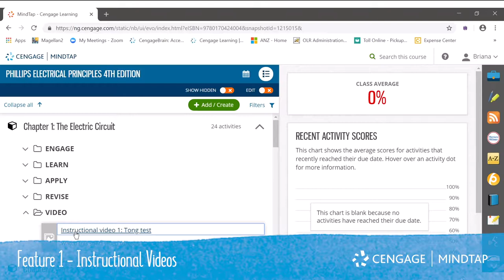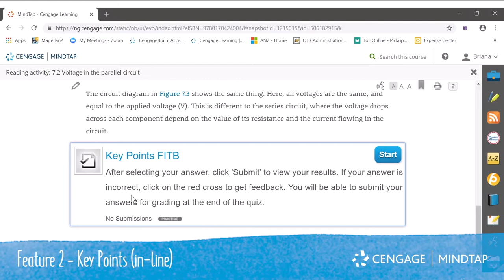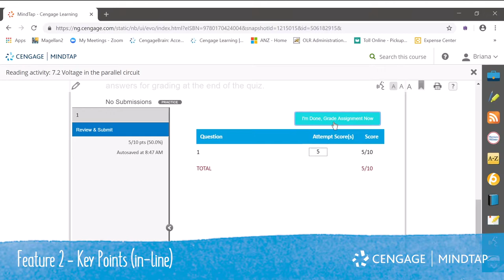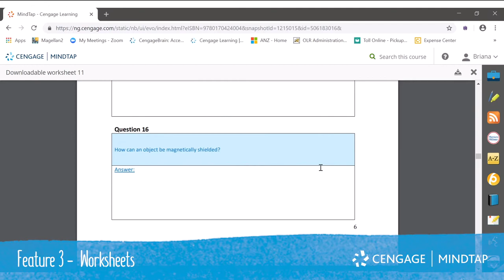MindTap for Phillips, Electrical Principles, 4e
NEW MindTap for Phillips, Electrical Principles, 4e. To see how MindTap can transform your course contact your Cengage learning consultant